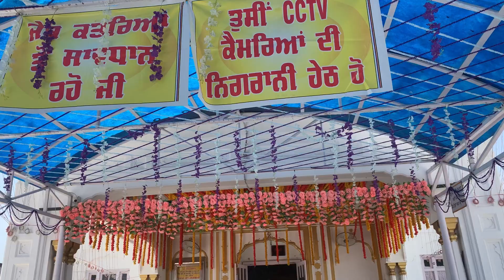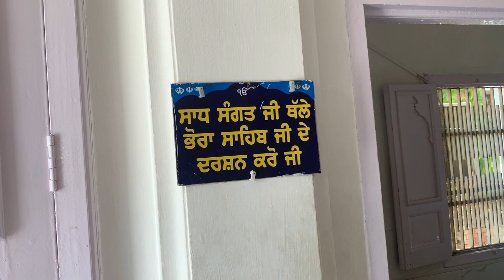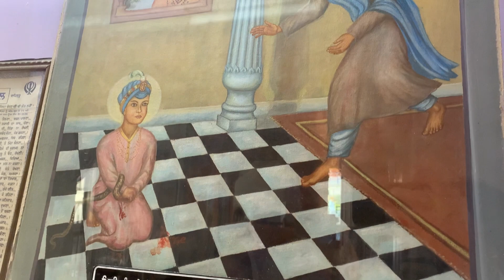Brief history of Guru ki Wadali || Guru Hargobind Sahib ji🙏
Brief history of Guru ki Wadali||Birth place of Guru Hargobind Sahib ji
Eh sathan Shi Amritsar Sahib to 10Km dur hai.Eh sathan ajj Bhora Sahib ji de naam nal janiya Jana hai 12June 1595 Nu Pitta Guru Arjan Dev ji Grah Te Mata Ganga ji de Pavan Kukho Shi Guru Hargobind ji ne Avtar Dhariya.

LINK Gurudwara Arisaar sahib
Guru Teg Bahadur Singh ji

 kirpa karke meri video nu Jada to Jada (SHARE ) karo te ik (LIKE)jarur karo